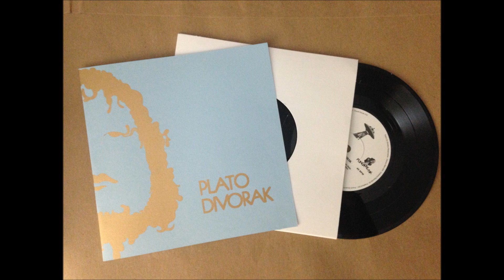Plato Divorak - compacto vinil (2016)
Lado A
1) A mulher brasileira é a mais linda (Plato Divorak/Leonardo Bomfim)
2) Cinema 180º (Plato Divorak/Leonardo Bomfim)

Lado B
1) Jacqueline dos Theatros (Plato Divorak/Leonardo Bomfim)
2) Toda glória de geleia raio-x (Plato Divorak/Regis Sam)

Produzido, gravado, mixado e masterizado por Thomas Dreher no Estúdio Dreher (Porto Alegre-RS).

Créditos:
A1 (2010): Gésner Mess (bateria e percussão), Júlio Cascaes (guitarra), Leonardo Bomfim (baixo, guitarra, violão e backings), Astronauta Pinguim (synths), Tâmisa Flech (vocal) e Plato (voz).

B1 (2007): Leonardo Bomfim (guitarra, violão e backings), Rodrigo Layne (baixo e backings), Diego Cartier (bateria), Plato (voz), Ricardo Farfisa (teclados), Gabriel PC (trompete), Christian Poffo (saxofone) e Diego Ramires (trombone).

A1 e B1 (2014): Pedro Petracco (bateria, piano e backings), Bruno Ruffier (guitarra e backings), Juan Acosta (baixo e backings), Leonardo Bomfim (guitarra e backings) e Plato (voz, violão incidental e piombo brás).

Ilustração: Diego Medina
Serigrafia: Neno

Vinil por GZ (República Tcheca). Tiragem: 300 cópias.

Discos Além 004
Krakatoa Records 020
Freakium 001
Punch Drunk Records 015

2016